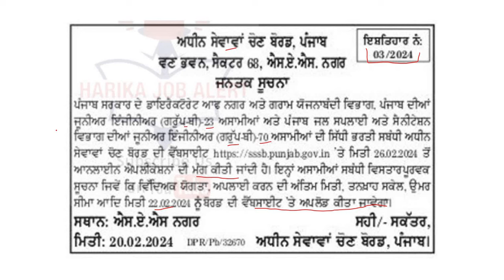PSSSB 93 JUNIOR ENGINEER GROUP-B RECRUITMENT 2024 | PSSSB ADVT 03/2024 JE RECRUITMENT NOTIFICATION